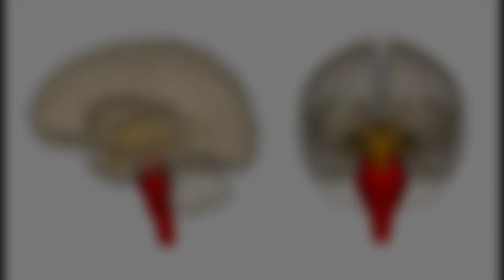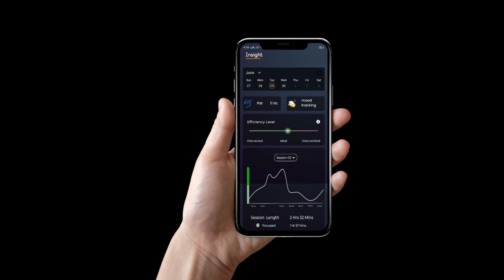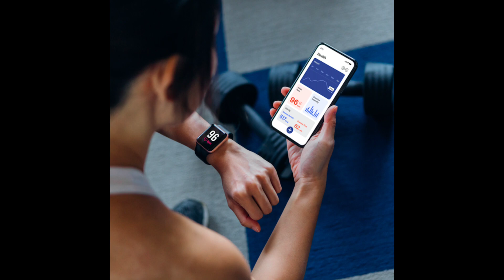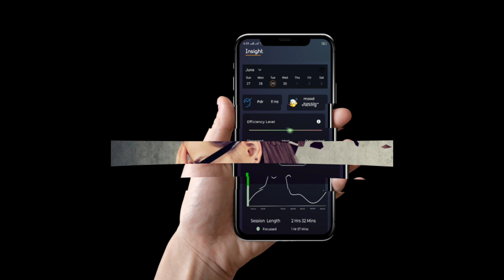మానవ మెదడులో Infections ని ముందుగా గుర్తించడం సాధ్యమా| How to find the Brain infections in advance ?